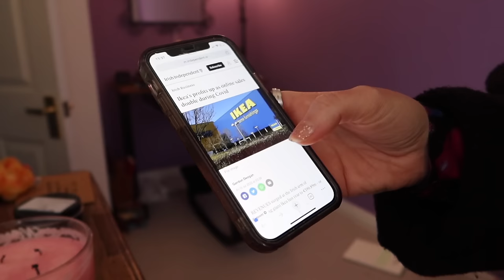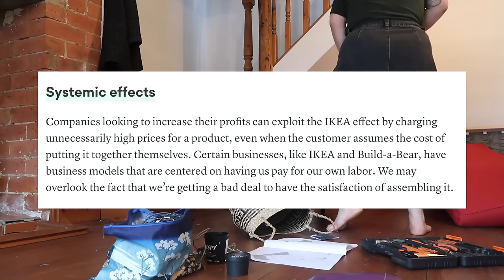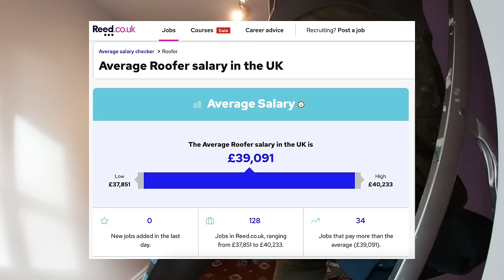we need to talk about 'the Ikea effect'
Our furniture habits have a hidden meaning, and honestly? I'm excited about it.

/// SOURCES ///

/// SUPPORT ///